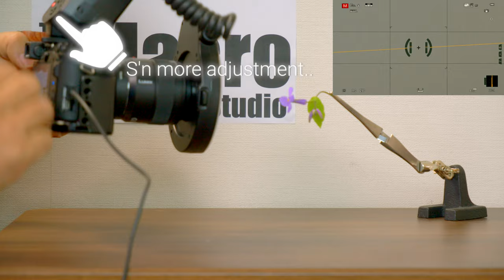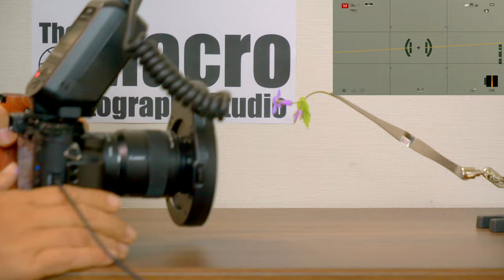The Macro photography Studio #1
My KIT for this movie

Panasonic GX9(GX7mk3)
PANASONIC LEICA MACRO LENS, 45MM
SMALLRIG Cage for Panasonic GX9
SMALLRIG Universal Side Wooden NATO Handle Grip
Meike Extension tube MK-P-AF3A
YONGNUO YN14EX II Macro Flash for Canon
PANASONIC LUMIX GH5S
PANASONIC LUMIX G Leica 12-60MM